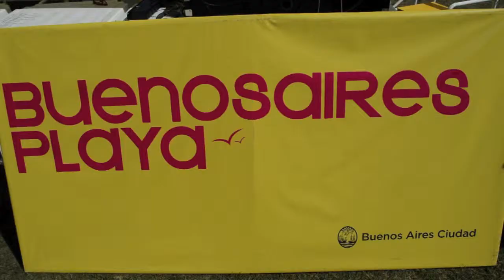Torneo de Cabeza con Pusineri y Placente en Bs As Playas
El sábado 24 de Enero en el Parque de los Niños se jugó un Torneo de Cabeza de tres categorías. Los campeones jugaron la final vs Lucas Pusineri y Diego Placente.